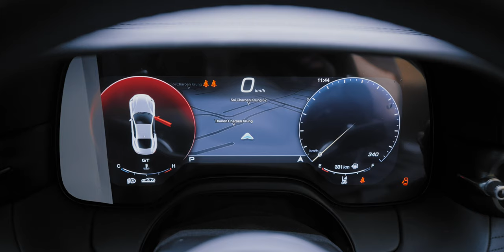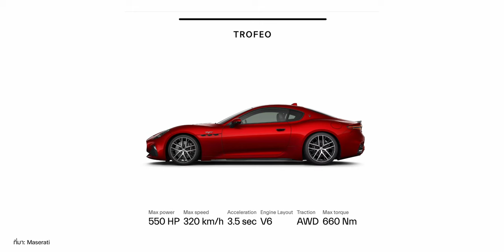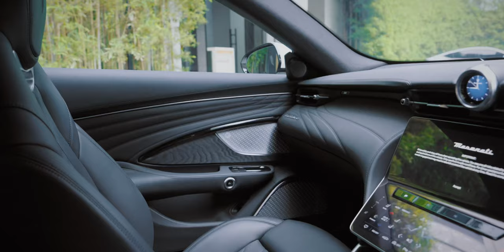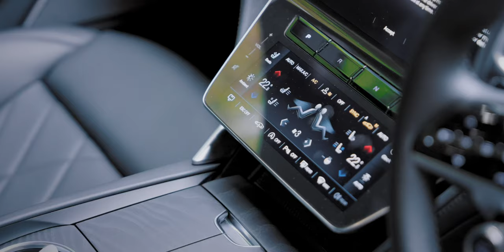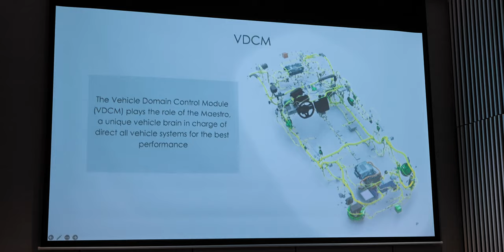พรีวิว Maserati GranTurismo ใหม่ รุ่น Modena เครื่อง V6 เบนซิน 3.0 กำลัง 480 แรงม้า ค่าตัว 14.5 ล้าน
พรีวิว Maserati GranTurismo ใหม่ ปี 2023 ปรับปรุงล่าสุด ที่เราได้ทดสอบจะเป็นรุ่น Modena เครื่องยนต์ V6 เบนซิน 3.0 ลิตร พละกำลัง 480 แรงม้า อัตราเร่ง 0-100 ใน 3.9 วินาที ความเร็วสูงสุด 302 กม./ชม. ค่าตัว 14.5 ล้าน ที่อัดแน่นด้วยความสปอร์ตและหรูหราไปพร้อม ๆ กัน

00:00 - Maserati GranTurismo Modena
00:53 - การออกแบบภาพรวม
06:40 - ประสบการณ์การขับขี่
17:44 - สรุป

โชว์รูมสยามพารากอน โทร.
โชว์รูทไอคอนสยาม 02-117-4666

1. พรีวิว Maserati Grecale Folgore รถ SUV ไฟฟ้าสุดหรูจากอิตาลี
2. เปิดตัวในไทยแล้ว! Maserati GranTurismo Folgore สปอร์ตไฟฟ้า

BGM from Artlist
1. Theater Magnus, Song by Marco Martini
2. Such a Shame, Song by Nomad Producer